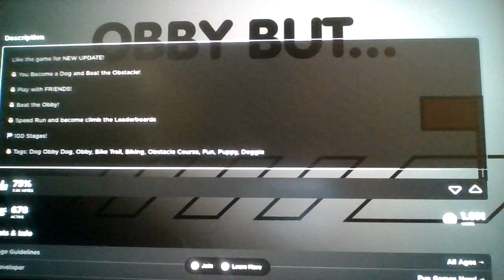Beating a Roblox Obby, but i'm a dog...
FNWP 5 is now out! Get ready to experience the madness today!
(Will release on Newgrounds in 3 days!)

Simple slice of life obby